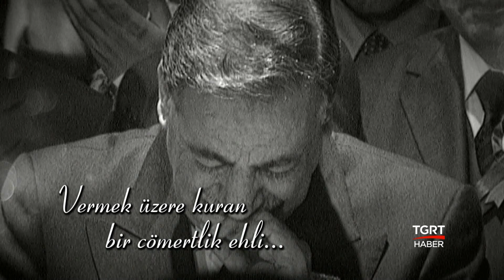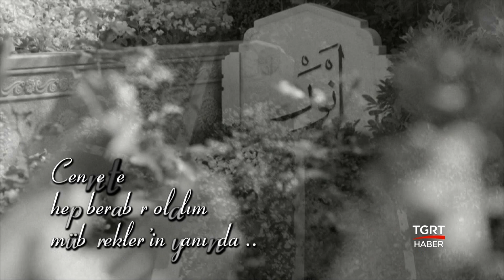Vefatının 6. Yılında Kurucumuz Enver Ağabey'i Rahmetle Anıyoruz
Vefatının 6. yılında kurucumuz Enver Ağabey'i rahmetle anıyoruz. Eyüp Sultan Camii Mevlid Özel Yayını bu akşam 21.00'de...